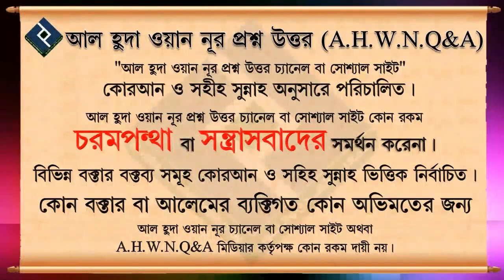প্রস্রাব শেষে টিস্যু ব্যবহার করলে পবিত্রতা অর্জন হবে কি ᴴᴰ┇শাইখ আব্দুল কাইয়ূম আলমগীর